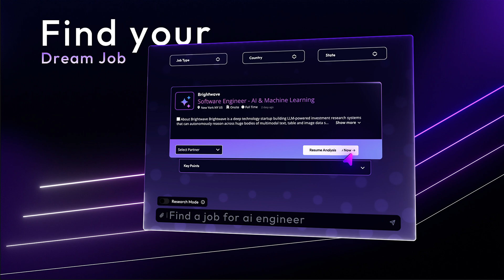Fynder.AI - AI of everything (The Best AI Search Engine)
🚀 Fynder.AI – The AI of Everything! | Next-Gen AI Search & Assistance

Welcome to the future of search! 🔍✨ Fynder.AI is not just another search engine, it’s your AI-powered assistant that delivers deeper insights, real-time data, and intelligent automation for everything you need. Whether you're researching, job hunting, booking travel, or brainstorming, Fynder.AI has you covered!

🔥 Why Fynder.AI?
✅ AI-Powered Search – Get deeper, more relevant results beyond traditional search engines.
✅ Personalized Assistance – From resume optimization to business strategies, AI helps you achieve more.
✅ Creative & Research Tools – Enhance your brainstorming, writing, and research with AI insights.
✅ Comprehensive Travel & Shopping – Book flights, hotels, car rentals, and find the best product deals.
✅ Real-Time Market Updates – Stay informed with live stock and cryptocurrency trends.

🌍 What Can You Do with Fynder.AI?
🌐 Deep Search – Discover hidden insights with AI-enhanced search.
📊 Research Mode – Conduct in-depth research with AI-driven analysis.
📍 Localized Search – Find the best businesses, jobs, and real estate near you.
💡 Brainstorming & Creative Inspiration – Generate fresh ideas for writing, coding, and projects.
📝 Resume Analysis & Job Search – Get AI-optimized resumes and find the perfect job.
🏠 Real Estate Search – Find homes to buy or rent in the USA, Canada, and UAE.
✈️ Flights, Hotels & Car Rentals – Get the best deals on travel bookings.
🛍️ Product Search – Compare prices and find the best offers.
📂 File Uploads – Extract key information from PDFs, DOCs, and TXTs.
📈 Live Stocks & Crypto – Track market trends in real time.